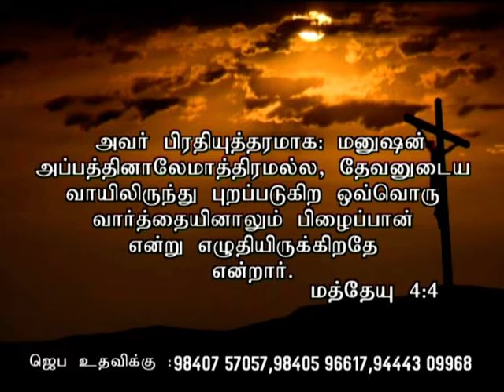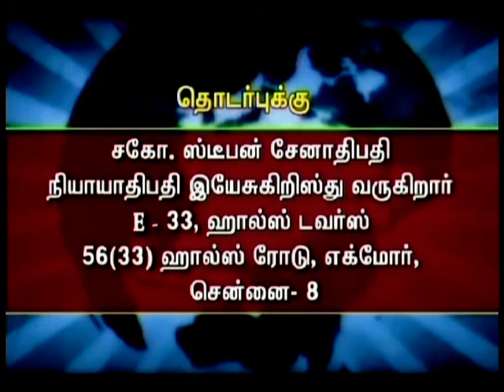CK Medias : Bro. Stephen Senathipathy 27.03.18